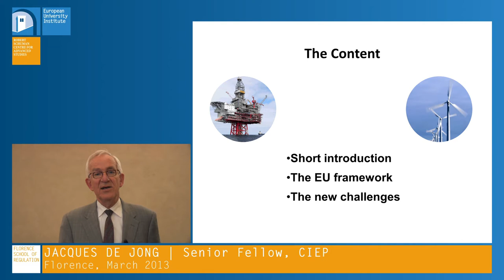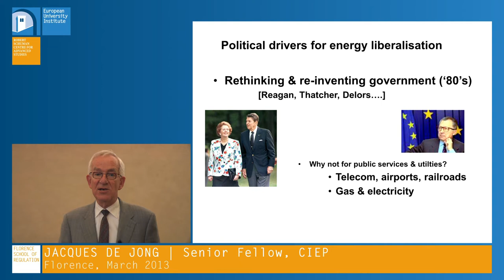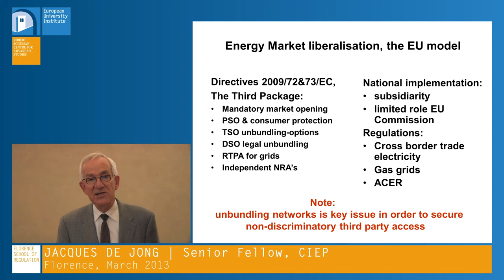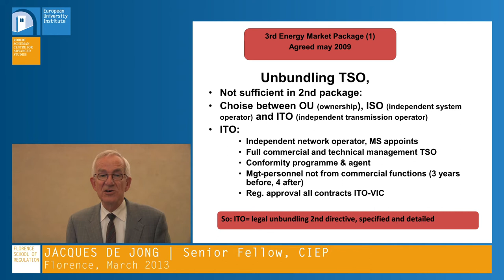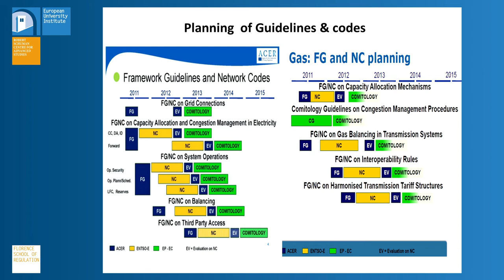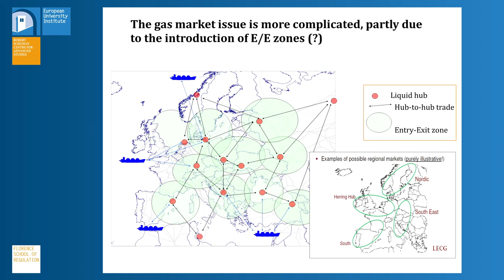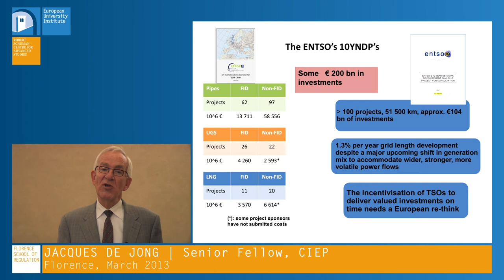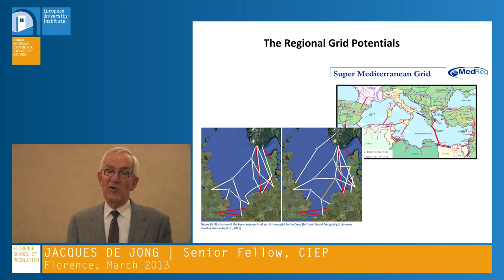Jacques de Jong | Restructuring the EU Energy Infrastructure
Florence School of Regulation Video Lecture, March 2013

Jacques de Jong (Senior Fellow at CIEP) speaks about the process of liberalisation of the EU energy market over the past decade and the new challenges for the EU Internal Energy Market.

Quick Overview
This lecture touches upon the following topics:

Restructuring EU energy industry, third energy package, energy market liberalisation, unbundling, ENTSOs, framework guidelines and network codes, EU market integration, cross-border cooperation, market and price coupling, gas entry exit zones, investment in infrastructure, TYNDP, security of gas supply, energy roadmap 2050.

***To properly view this lecture please make sure to modify the quality on the lower right corner to at least 720p***